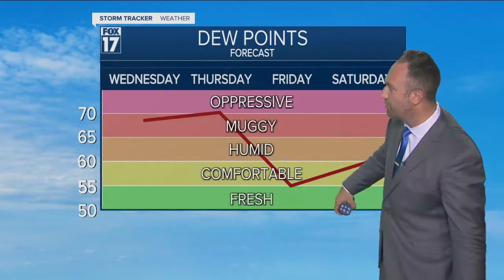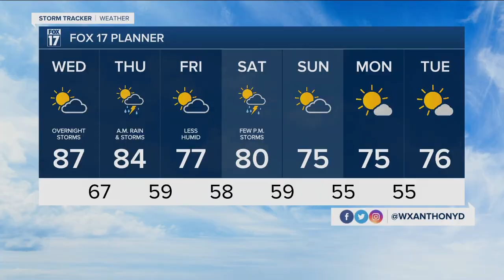Tuesday Evening Forecast July 27, 2021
Storms expected early Thursday morning